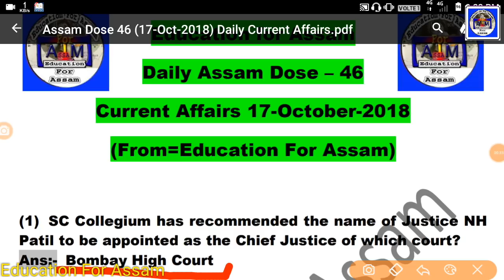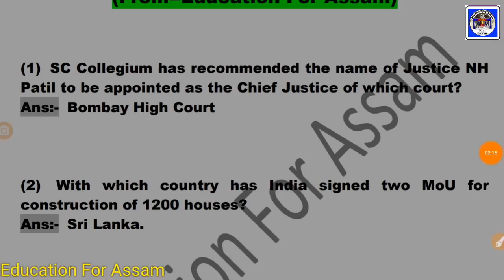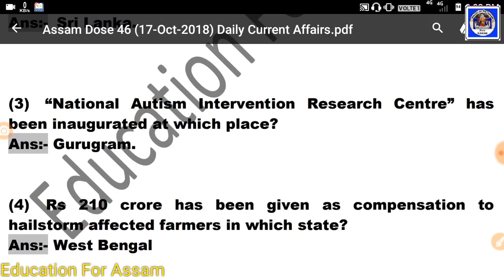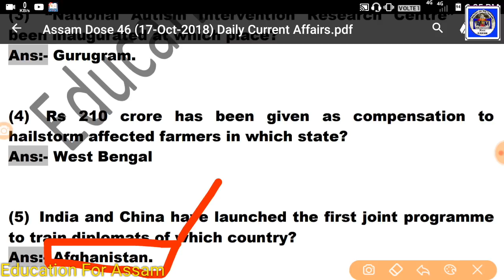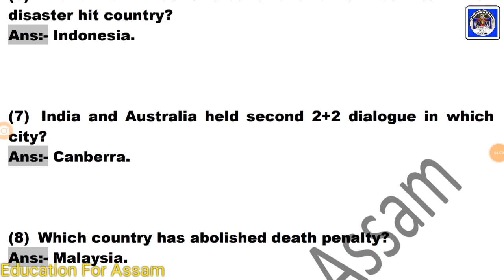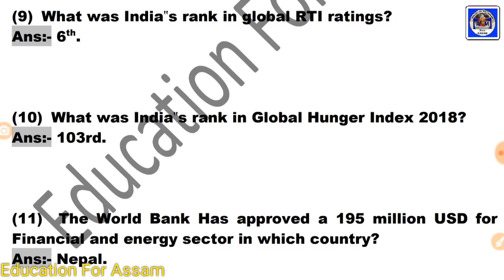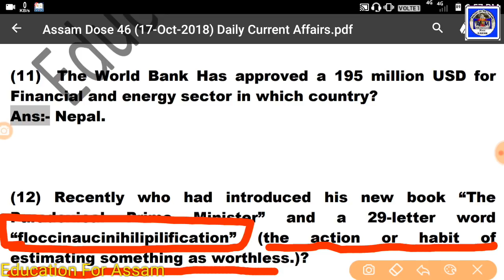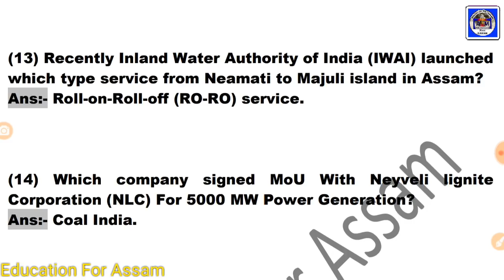AssamDose46_(17-Oct) Current Affairs & GK For Assam Police, APSC, RRB, SSC, APDCL,TET, CTET Exam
Daily Current Affairs Assam.
Current Affairs MCQ for APPSC, SSC, APDCL.